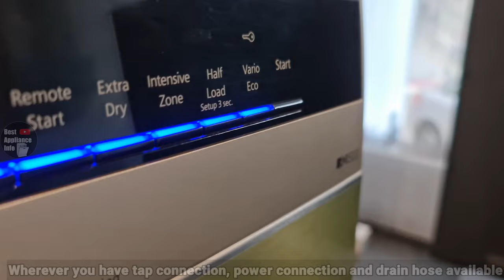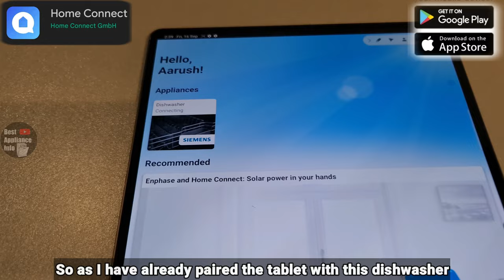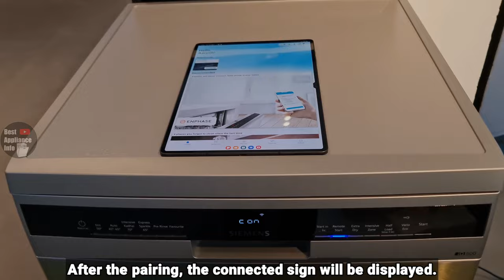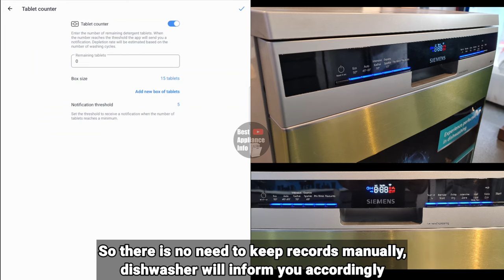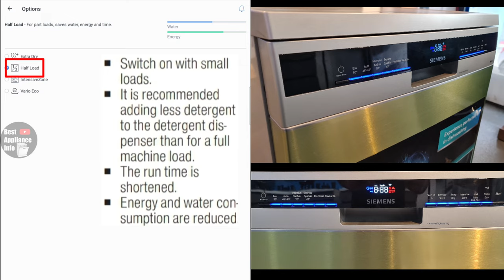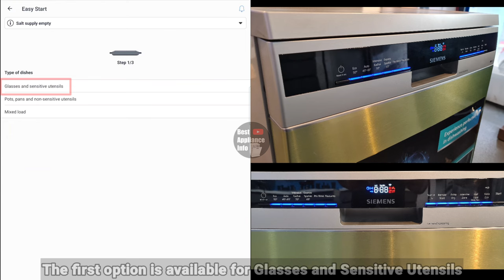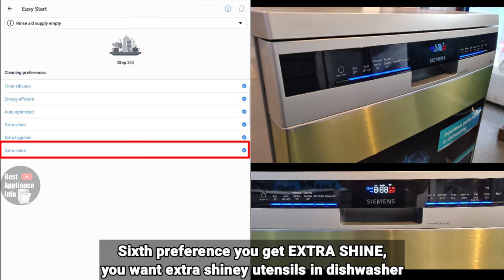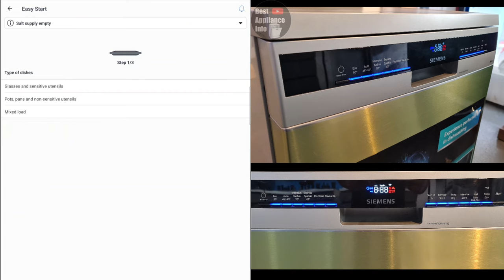siemens home connect dishwasher | home connect app | siemens dishwasher review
In This Video I Am Going To Show & Explain You SIEMENS Dishwasher Home Connect Features.

💥Buy Siemens Dishwasher💥

⚡Siemens SN25II00TI Free Standing 13 Place Settings Dishwasher free-standing 60 cm Fingerprint free stee, steel (WiFi)

⚡Siemens 13 Place Settings iQ500 free-standing dishwasher (SN25IW00TI, White) (WiFi)

⚡Siemens 14 Place Settings iQ500 free-standing dishwasher (SN25HI00VI, Fingerprint free steel) (WiFi)

⚡Siemens Dishwasher SN256W01GI (13 Place Settings, White) (Non WiFi)

⚡Siemens Dishwasher SN256i01GI (13 Place Settings, Silver Inox) (Non WiFi)

💥Buy Bosch Dishwasher 💥

⚡Bosch 13 Place Settings Dishwasher (SMS66GW01I, White) (Non WiFi)

⚡Bosch 13 Place Settings Dishwasher (SMS66GI01I, Silver Inox) (Non WiFi)

⚡Bosch 14 Place Settings Dishwasher (SMS46KI03I, Silver Inox), 60 cm (Non WiFi)

⚡Bosch 13 Place Settings Dishwasher (SMS6ITI00I, Silver Inox, WiFi Enabled)

⚡Bosch 13 Place Settings free-standing Dishwasher (SMS6ITI01I, Fingerprint free steel) (WiFi)

⚡Bosch 14 Place Settings free-standing Dishwasher (SMS6HVI01I, Fingerprint free steel) (WiFi)

⚡Bosch 14 Place Settings free-standing Dishwasher (SMS6HVI00I, Fingerprint free steel) (WiFi)

siemens
best dishwasher 2022
best dishwasher
dishwasher review
dishwasher demo
siemens dishwasher demo
siemens dishwasher review
siemens iq500 dishwasher
siemens freestanding dishwasher
siemens 13 place dishwasher
siemens 13 place setting dishwasher
siemens 14 place dishwasher
siemens 14 place setting dishwasher
siemens 15 place dishwasher
siemens 15 place setting dishwasher
best dishwasher 2022 in india
Home Connect Dishwasher
sn256w01gi
sn256i01gi
sn25iw00ti
sn25ii00ti
sn25hi00vi
sn27zi00vi
siemens home connect dishwasher
siemens wifi dishwasher